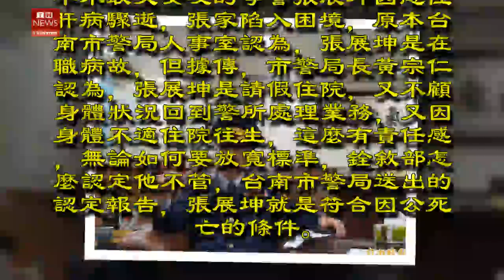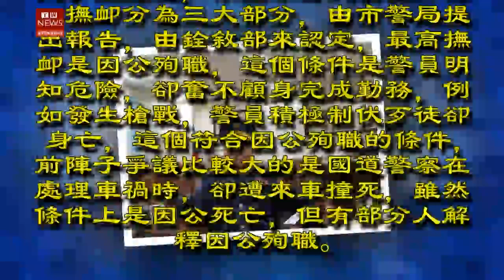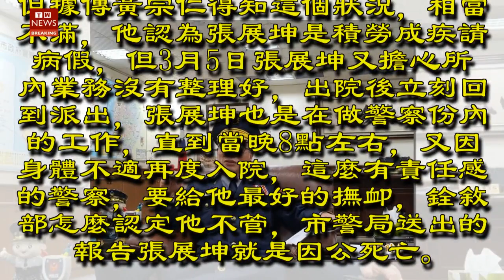「銓敘部怎認定我不管」 警局長：孝警張展坤就是因公死亡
養家29年不敢交女友的孝警張展坤因急性肝病驟逝，張家陷入困境，原本台南市警局人事室認為，張展坤是在職病故，但據傳，市警局長黃宗仁認為，張展坤是請假住院，又不顧身體狀況回到警所處理業務，又因身體不適住院往生，這麼有責任感，無論如何要放寬標準，銓敘部怎麼認定他不管，台南市警局送出的認定報告，張展坤就是符合因公死亡的條件。人事室指出，依據公務人員撫卹法，撫卹分為三大部分，由市警局提出報告，由銓敘部來認定，最高撫卹是因公殉職，這個條件是警員明知危險，卻奮不顧身完成勤務，例如發生槍戰，警員積極制伏歹徒卻身亡，這個符合因公殉職的條件，前陣子爭議比較大的是國道警察在處理車禍時，卻遭來車撞死，雖然條件上是因公死亡，但有部分人解釋因公殉職。